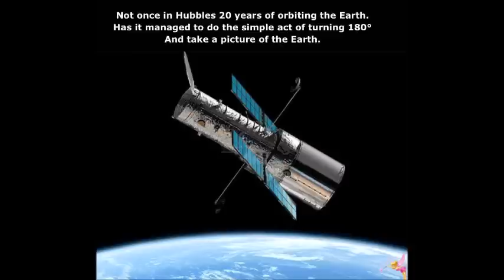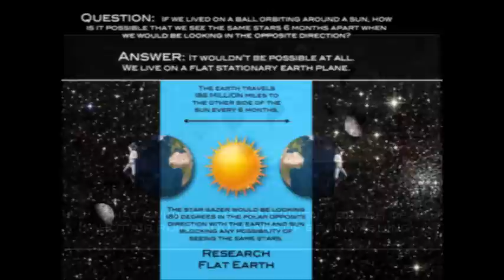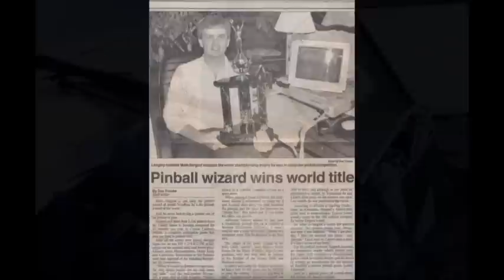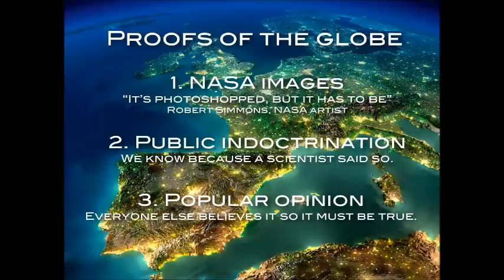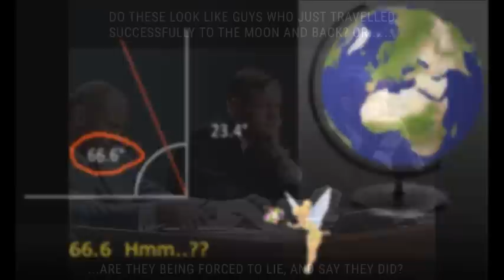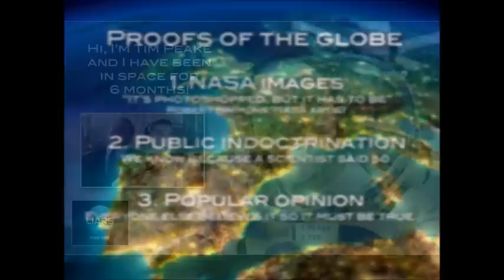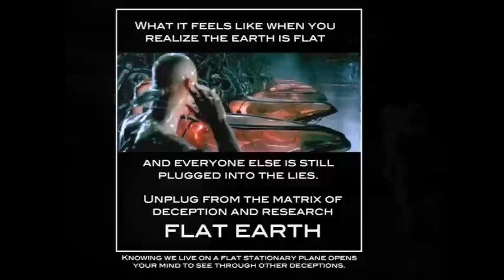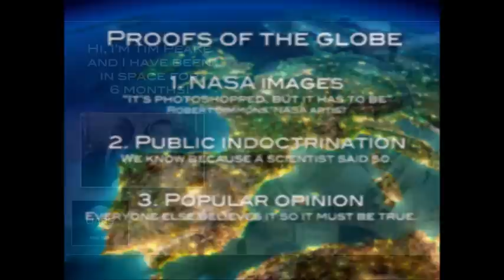Flat Earth Clues interview 388 Texas Middle School ✅